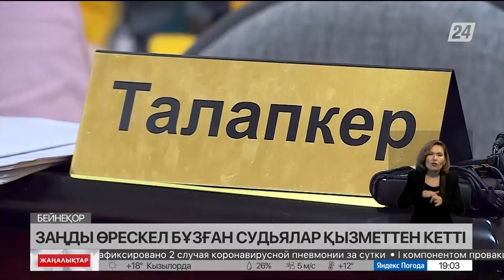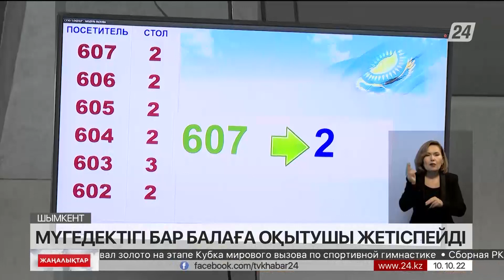10 қазан 2022 жыл - 19:00 жаңалықтар топтамасы